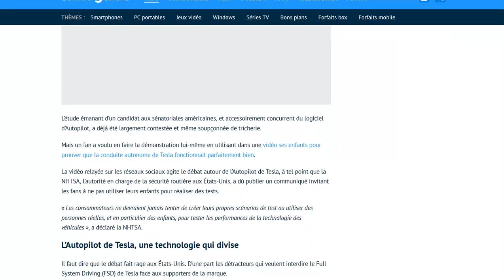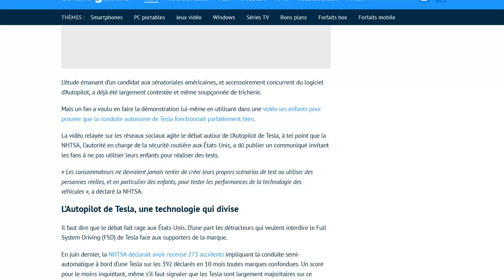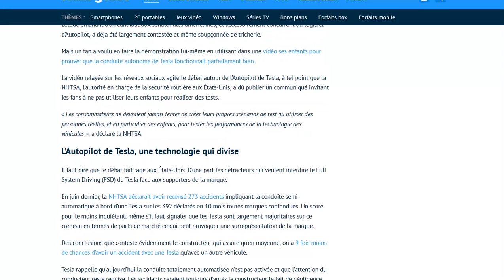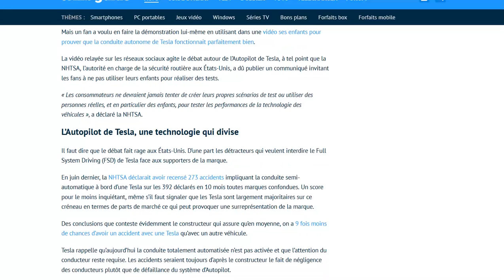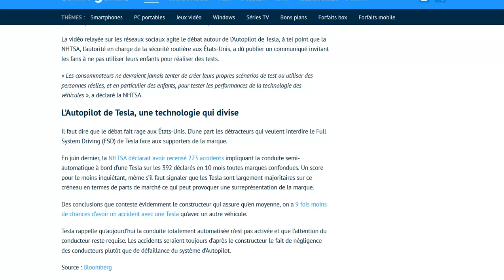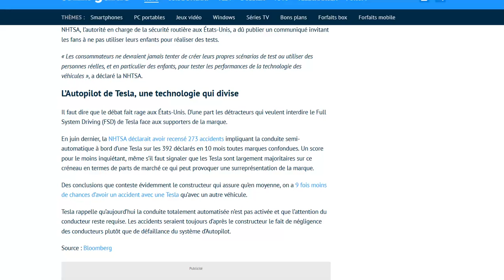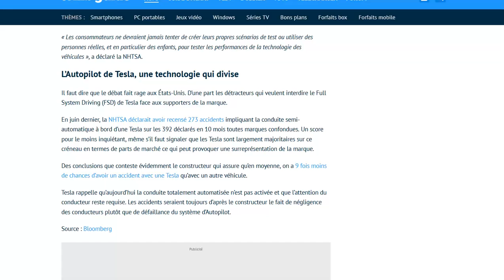La NHTSA prévient : n’utilisez pas vos enfants pour tester la fiabilité de l’Autopilot Tesla !